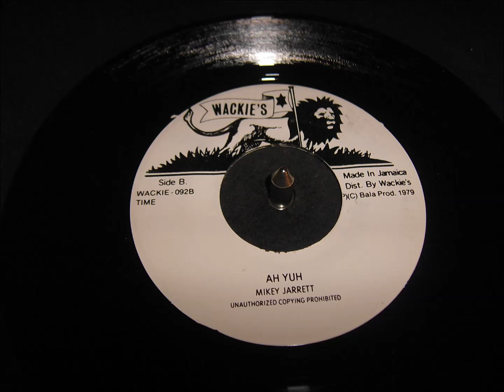Mikey Jarrett - Ah Yuh